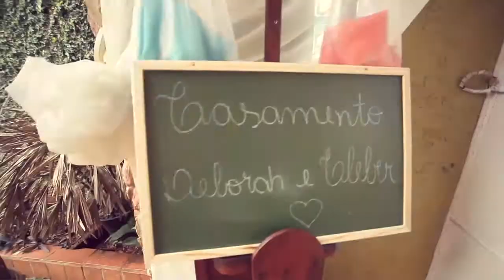Casamento Deborah e Cleber - Perfect Kiss - Marie Hines - Paz Casamentos Foz do Iguaçu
Destination Wedding Foz do Iguaçu

Casamento realizado em Foz do Iguaçu de Deborah e Cleber

Vídeo de Casamento - Rafael Bechlin
Fotos de Casamento - Edu Freire
Trilha Sonora - Perfect Kiss - Marie Hines

Organização de Casamento - Paz Casamentos "Wedding Planner"
Cerimonial de Casamento - Paz Casamentos
Espaço de Evento - Mansão Bourbon
Buffet para casamento - Ver o Verde Buffet - "Chef. Cáritas"
Decoração para Casamento - Terecita Eventos
Som e Iluminação - Sigma Audiovisual
Flores e Buquê de Noiva - Casa da Planta Floricultura
Doces: Mirella Carrijo

- O melhor destino para Casamentos do Brasil!

Endereço:
Av. Felipe Wandscheer, 2690, Sala 1
Centro Comercial NIPPAK
Jd. Iguaçu
Foz do Iguaçu - PR